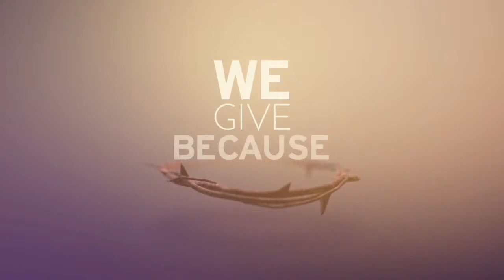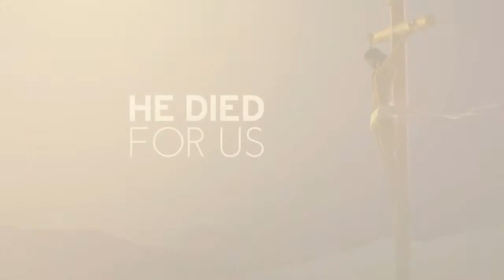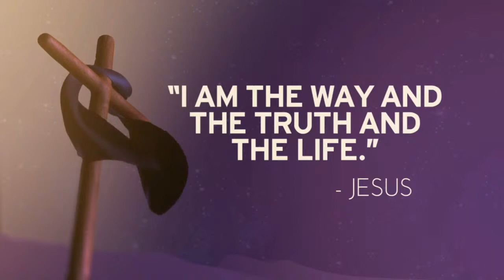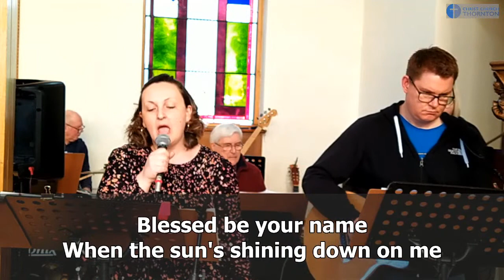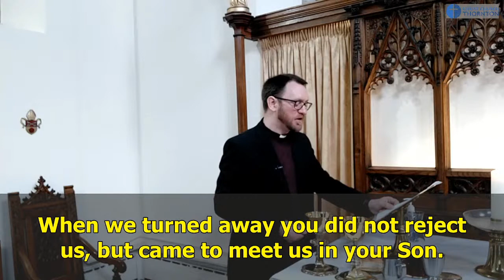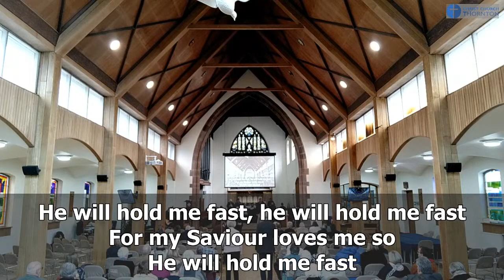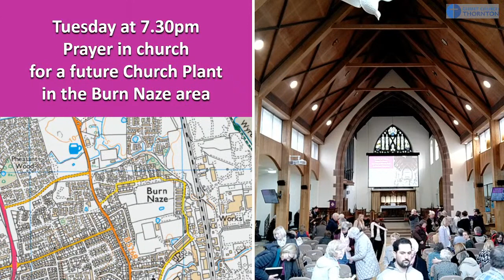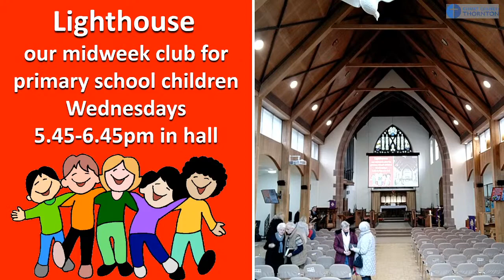Sunday 26 February 2023 - Holy Communion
This is the first Sunday in Lent.  In the Gospel reading from Matthew, before Jesus begins his public ministry he is led by the Spirit into the desert where he is tempted by Satan.

Videos:
Lent (A Season Of Renewal) mini-movie by Hyper Pixels Media - licensed by and used with permission of Playback Media

Lead us, heavenly Father, lead us
Author: James Edmeston  (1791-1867) written 1821 Public Domain
Tune: Mannheim written 1845 by Friedrich Filitz Public Domain

When I fear my faith will fail - He will hold me fast
Ada Ruth Habershon | Matthew Merker

Author: Charitie Lees Bancroft (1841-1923) - Public Domain

Now when peace like a river - It Is Well With My Soul
Horatio Gates Spafford | Phil Baggaley | Stuart Townend

Click on the time below to go directly to that part of the service:

0:00 Welcome
0:55 Video - A Season Of Renewal
3:07 Call to Worship
4:19 Song - Lead us, heavenly Father, lead us
6:06 Confession
8:01 Bible Reading - Matthew 4.1-11
9:37 Prayer for Today
10:11 Sermon - Peter
34:27 Song - Blessed be your name
38:26 Creed & Prayers
44:20 The Peace and Offertory Prayer
45:29 Eucharistic prayer
48:38 Song - When I fear my faith will fail
51:38 Prayer after communion
52:03 Song - Before the throne of God above
54:54 Blessing
55:37 Notices & Song - Now when peace like a river